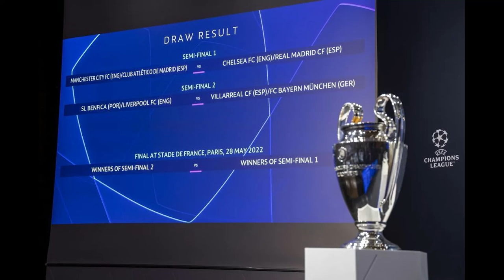Futbol: Semifinales de la UEFA Champions League 2022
Mis favoritos para avanzar a la final son Manchester City y Liverpool. Cheers.